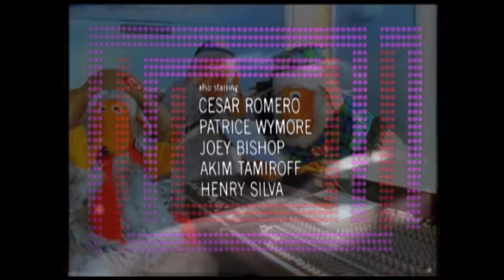The Good Looker Eleven Trailer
Man has conquered the moon with the epic Apollo 11 flight! Now take another momentous journey!